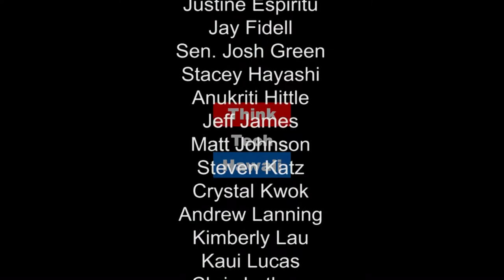The Future Leaders of America - Jacen Kimura, Bill Wilson and Kimi Takazawa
William "Bill" Wilson will receive the 2016 Hawaii’s Distinguished Citizen Award from the The Aloha Council and Boy Scouts of America later this month. Jay and Bill discuss the importance of empowering America's future leaders through the Boy Scouts of America program.